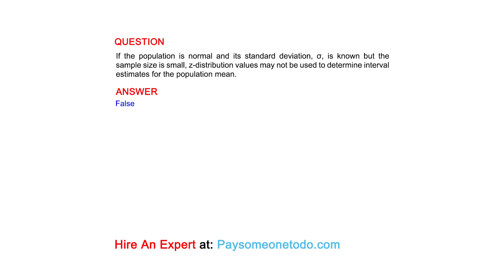If the population is normal and its standard deviation, σ, is known but the sample size...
QUESTION
If the population is normal and its standard deviation, σ, is known but the sample size is small, z-distribution values may not be used to determine interval estimates for the population mean.